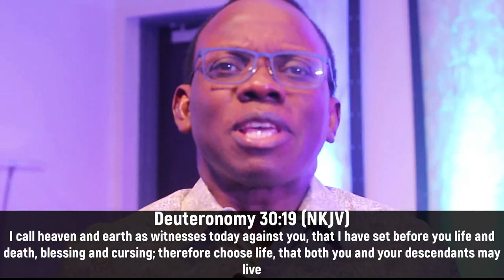DDRxS27E03: Check Your Choices! Love vs Lust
Don't let the lust of the flesh cause you to love the things of the world!

Stay in Touch with Us!